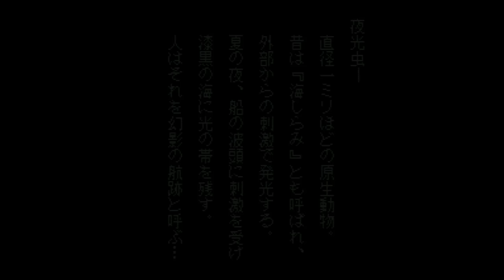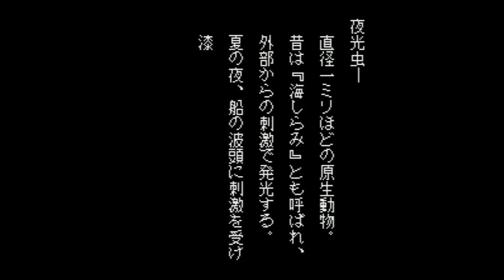Yakouchuu - Super Nintendo Entertainment System - Intro & Title Screen